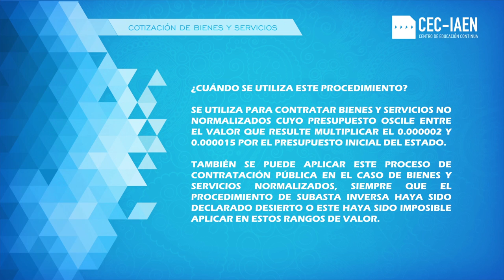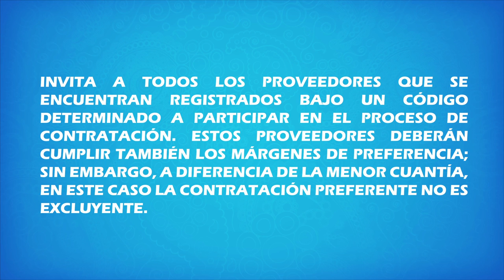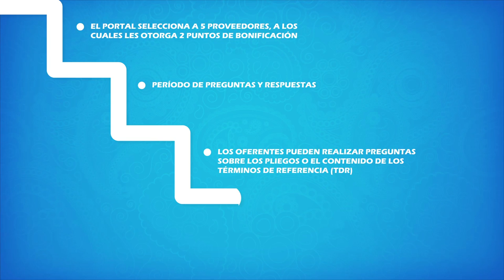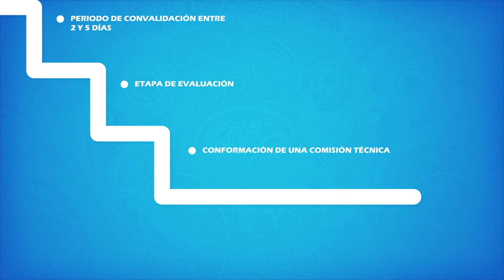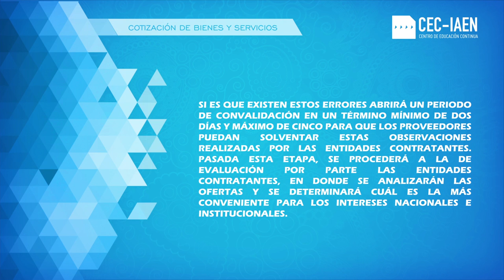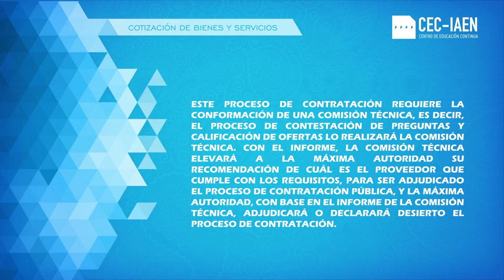Proceso de Cotización